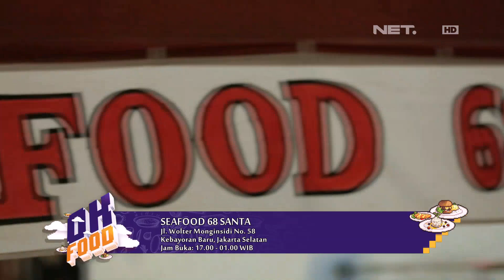Seafood Murah Harganya Terjangkau Dan Udah Pasti Enak Banget